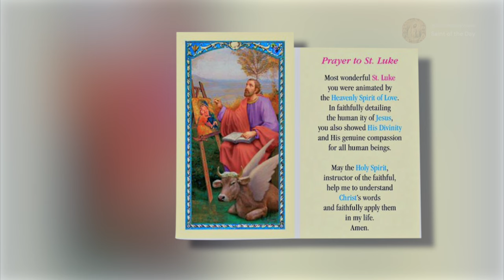Saint Luke, Evangelist - October 18th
Born: Between 1 AD and 16 AD
Died: Between 84 AD and 100 AD

Patronage:
Artists, notaries, bachelors, physicians,
goldsmiths, butchers, brewers, glass workers